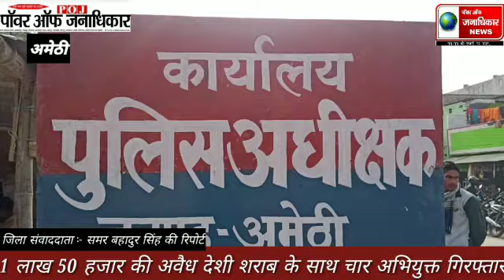अमेठी थाना जामो पुलिस द्वारा 1 लाख 50 हजार कीमत की अवैध है अपमिश्रित देशी शराब के साथ चार अभियुक्त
अमेठी थाना जामो पुलिस  द्वारा 1 लाख 50 हजार कीमत की अवैध है  अपमिश्रित देशी शराब के साथ चार अभियुक्त गिरफ्तार*
जिले के थाना जामो के अंतर्गत पंचायत चुनाव के दृष्टिगत चेकिंग अभियान के क्रम में अमेठी पुलिस को मिली बड़ी सफलता अवैध अपमिश्रित शराब की बिक्री के विरुद्ध अपराध एवं अपराधियों की धरपकड़ हेतु चलाए जा रहे अभियान में आज थाना जामो प्रभारी निरीक्षक अंगद प्रताप सिंह मय हमराह मुखबिर की सूचना पर एक सफेद रंग की ब्रेजा व एक लोडर पर नकली अपमिश्रित देशी शराब के साथ चार अभियुक्त गिरफ्तार किए गए, तलाशी के दौरान ब्रेजा वाहन यूपी 32 एलडी 1078 से कुल 8 पेटी व लोडर वाहन up36 9638 से कुल 10 पेटी अवैध शराब बरामद हुआ, पुलिस से पूछताछ पर गिरफ्तार अभियुक्तों ने बताया कि हम लोग अवैध शराब लाते हैं, व जगह-जगह गांव में सप्लाई कर बेचते हैं, गिरफ्तार अभियुक्तों में
विवेक सिंह पुत्र संजय सिंह निवासी ग्राम पुरे जालिम सिंह मजरे उमराडीह, अभिषेक कुमार मिश्रा उर्फ राजन पुत्र राकेश कुमार मिश्रा निवासी ग्राम बलभद्रपुर, सुरेंद्र कुमार राणा पुत्र राजकुमार निवासी ग्राम खुन्ना का ताल मजरे रामपुर चौधरी, बबलू अग्रहरी पुत्र शीतला प्रसाद निवासी ग्राम गौरा खास थाना जामो को गिरफ्तार कर विधिक कार्रवाई की गई, फरार अभियुक्त शुभम पांडे पुत्र अशोक पांडे निवासी द्वारिका पांडे का पुरवा मजरे लोरिक पुर भागने में सफल रहा
*अमेठी से जिला संवाददाता समर बहादुर सिंह की रिपोर्ट*